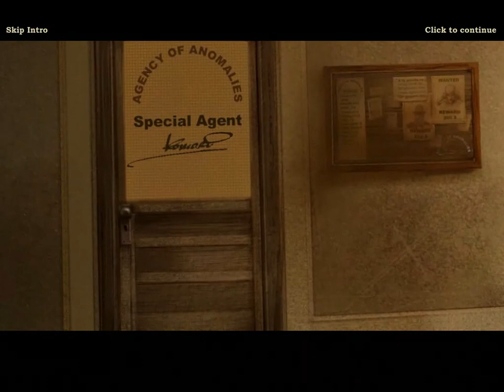The Agency of Anomalies: Mystic Hospital Collector's Edition (Part 1)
A paranormal investigator looks into a series of human experiments at a supposedly abandoned military hospital.